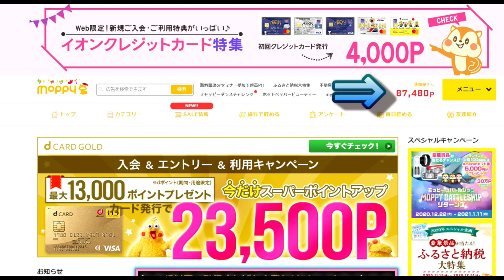【隠居TV】モッピー87000円確定（2か月毎日コツコツ）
「件名：速稼塾（あなたのお名前）」